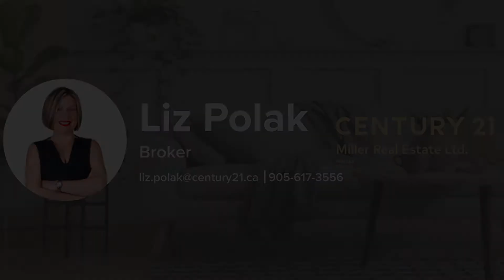Imagine investing here: 48 Onslow Ct, Oakville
Updated and move-in ready. Located on a cul-de-sac, this charming 3-Bedroom, 2-Bath, 1-car Garage, Freehold Townhouse is ideal for you! Large kitchen with breakfast area leads to Dinning & Living room that opens to updated deck, fully fenced, gorgeous backyard. Rec room in bsmt has a walk-up to yard. It has been painted throughout, new hardwood floors, updated kitchen, updated main bath. No condo fees. Close to excellent high schools with AP, IB, and French language programming; elementary schools with French immersion; beautiful parks; indoor pool; library; ice rink & more. Easy access to shopping; amenities; main highways & Go station.

Friends, if you like the video, you can help the channel:
📢 Share this valuable video with your friends on social networks.
 EVALUATE THE VIDEO👍!
 👍 - this makes me happy and it is important for the development of the channel! WRITE a COMMENT or at least put a smiley face.